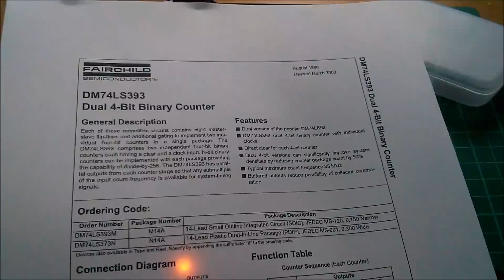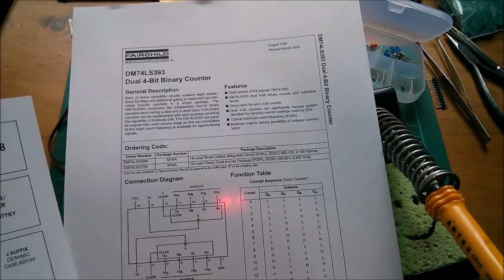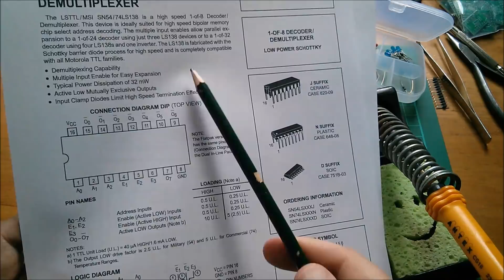Testing the Reflow-Soldered SMD Integrated Circuits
Building a little test circuit for the reflow-soldered 74HCT138 integrated circuits. 7 out of 7 worked. Awesome result :)